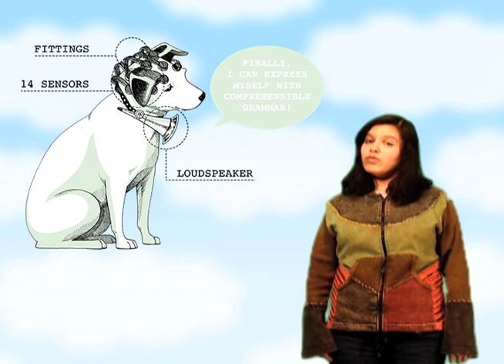Talking Dog No More Woof Neuroheadset - Volt Video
Talking Dogs Made Possible With A No More Woof Headset

Car Dealers In Ohio Wage War On Tesla Motors

We had discussed 3d printing food at The Tech Ranch last week!

FOLLOW THE VOLT REPORT.

FOR MORE FUTURISTIC UPDATES!